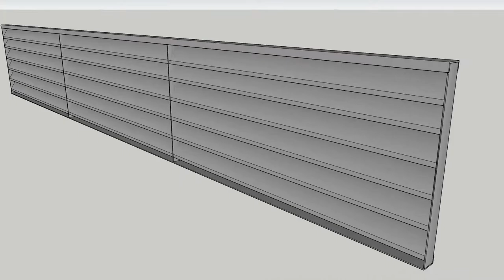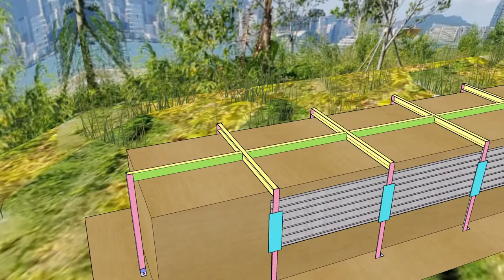BIM & DfMA - Metal Cladding Wah Lam (Intl')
Wah Lam (Intl’) offers design and manufacture service starts from structure
design, calculations, engineer endorsement, production, installation to post
project maintenance.

As a pioneer in the industry, our team has applied the Building Information
Modelling (BIM) and Design for Manufacture and Assembly (DFMA) in our
latest projects, ensuring the efficiency, safety, and accuracy to satisfy our clients'
requirement.

It is our company's goal to continue supporting and innovating within the
construction industry, to improve upon the already high standards of building
services that Hong Kong has come to enjoy